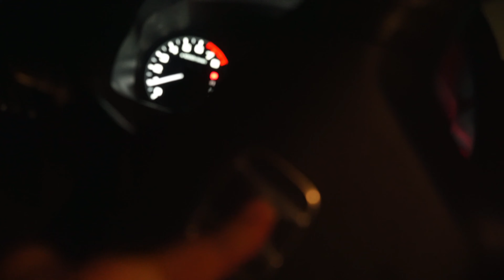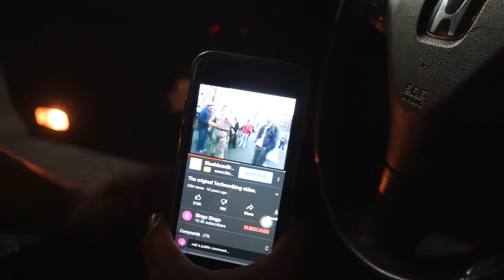2 AM Drunk Workout (in jeans)